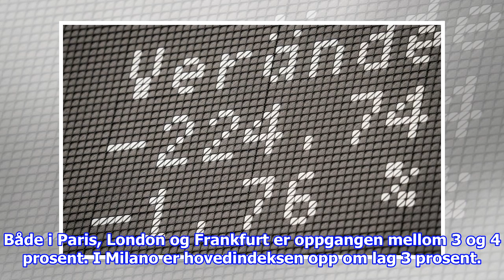Oppgang på europeiske børser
Både i Paris, London og Frankfurt er oppgangen mellom 3 og 4 prosent. I Milano er hovedindeksen opp om lag 3 prosent. Også Oslo Børs steg ved åpning tirsdag og var tidlig tirsdag ...